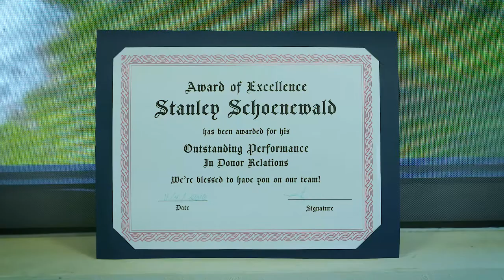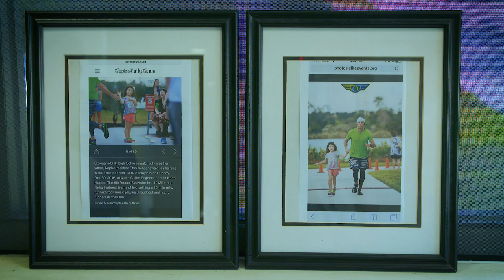St Matthews House - Stan